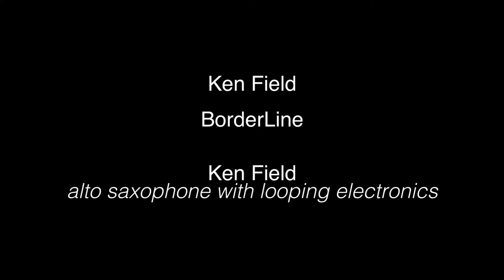Borderline (Ken Field, Conical Music/BMI)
This piece for solo saxophone with looping electronics was entirely improvised as part of the program "Music Without Borders", August 8, 2021, from the series "Great Music on Sundays @5" Video credit: DKR Films